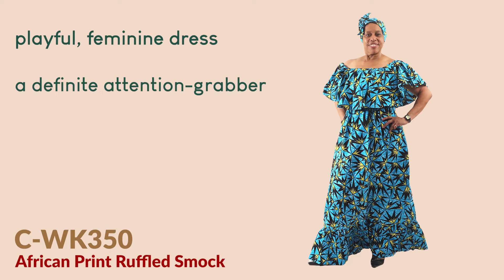African Print Ruffled Smock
If you love playful, feminine dresses, this African Print Ruffled Smock is for you. This smock dress comes in 4 fun, colorful styles. The off-shoulder top has ruffles hanging across the bust down to the waist. The bottom of the skirt has ruffles along the hem. It even includes a matching head wrap for easy accessorizing. This bold smock, with its vivid color and playful ruffles, is a definite attention-grabbers. It is lightweight and easy to wear on a casual summer day out. Will fit a 28-52" bust and 32-60" waist. Dress is 55" long. 100% Cotton. Made in India. C-WK350
Will fit a 28-52" bust and 32-60" waist. Dress is 55" long.